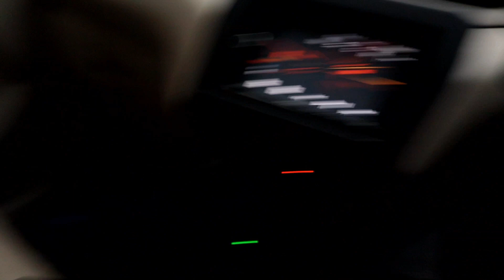MUJE 3 MONTHS JOB NAHI MILLI 😳